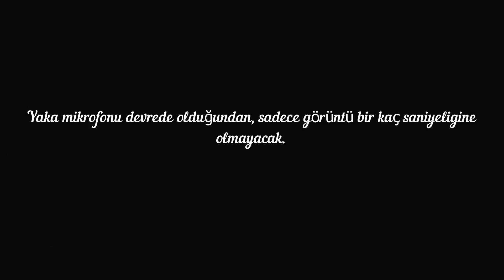Hamburger Mukbang - KÖPEK SALDIRDI ! (Sevgilim var mı ?)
Hamburger Mukbang - KÖPEK SALDIRDI ! (Sevgilim var mı ?) Videosuna hepiniz hoş geldiniz. Ben Ardiva. Gerçek adım ise Rabia Dalbudak. Bu gün Mc Donalds'da Hamburger yerken sizden gelen soruları cevapladığım bir soru cevap videosu çektim. Bence çok güzel, komik ve eğlenceli bir mukbang videosu oldu. Sevgilim var mı ? Klip ne zaman ? sevgilim kim ? tarzında ki sorularınızı yanıtladım. Videodan izleyebilirsiniz. Bu video da ne yazık ki babam Necip Dalbudak, erkek kardeşim Yakup Dalbudak ve Babaannem yok. Sizi çok seviyorum. ÖPTÜM !!!

BENZER VİDEOLAR ;

Tik tok kullanıcı adım : ardiva

Tüm istek ve düşüncelerini yorumlara yazabilirsin. Unutma sen yoksan bir kişi eksiğiz. Ha! Bu arada tüm yorumlara kalp atma alışkanlığım var. Hepsini okuyorum. :)